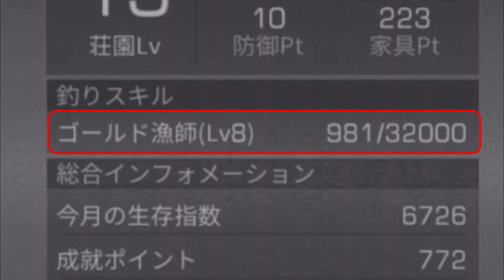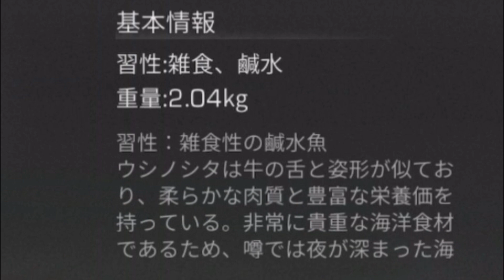ライフアフター実況#373 「精巧なガラス繊維釣り竿 ゴールド漁師Lv8 ウシノシタを釣り上げろ!」